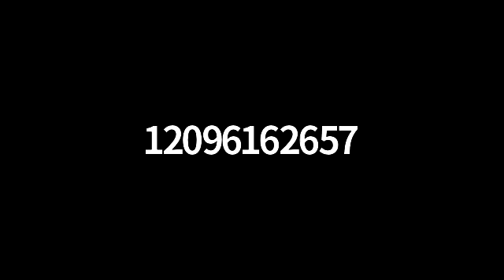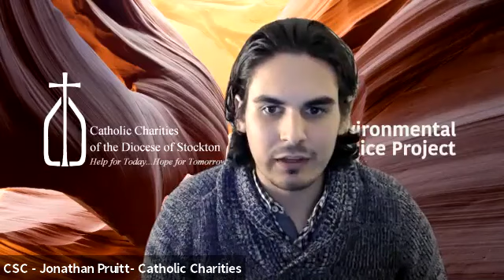Stockton CSC Meeting | January 6, 2021